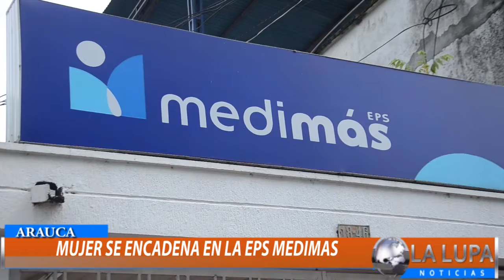MUJER SE ENCADENO EN LA PUERTA DE LA EPS MEDIMAS, EXIGE LAS AUTORIZACIONES MEDICAS PARA SU HIJO